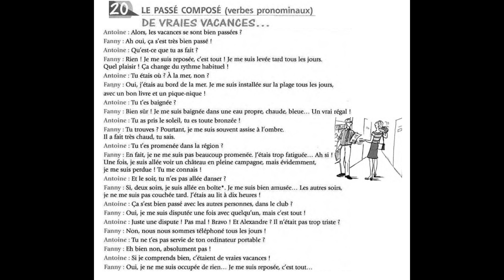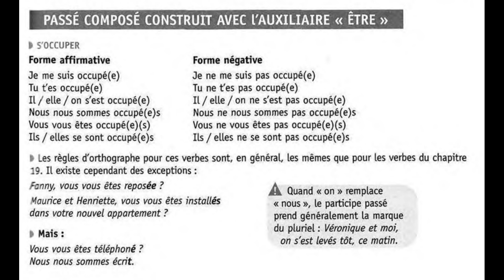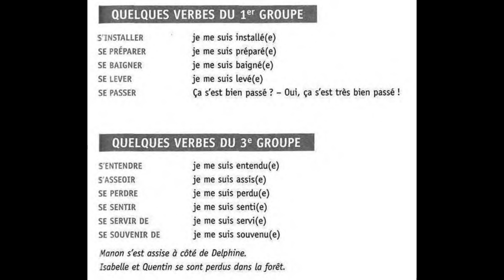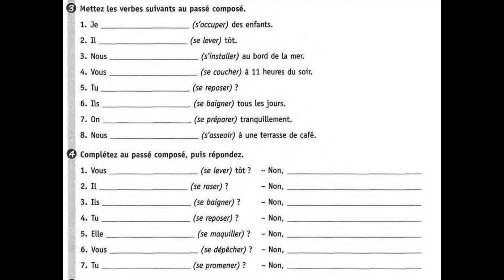初级法语A2对话 83, De vraies vacances, 法语代词式动词在复合过去时的运用，实用法语对话100个挑战 83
推荐的书：
100%成功 DELF A2 4套考试真题带CD和答案：

100%成功 DELF B1 4套考试真题带CD和答案

100%成功 DELF B2 4套考试真题带CD和答案